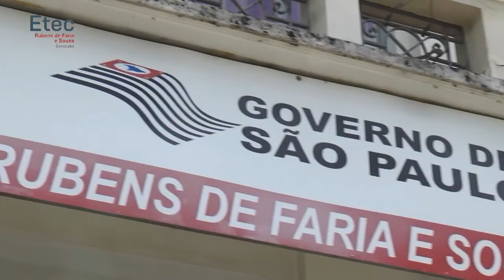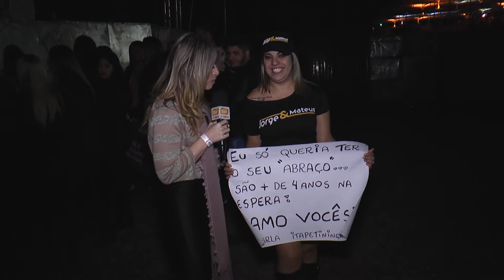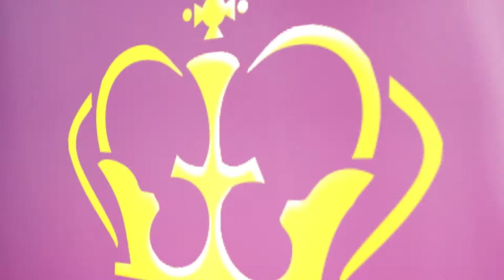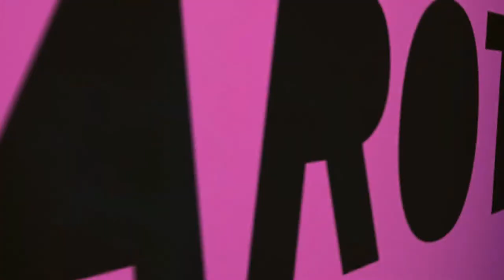Camarote 79 1005 Jorge & Mateus